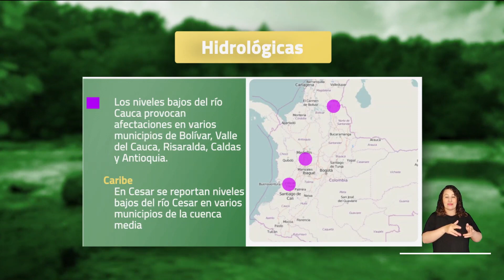Pronóstico del tiempo - Noche sábado 24 y madrugada domingo 25 de febrero 2024